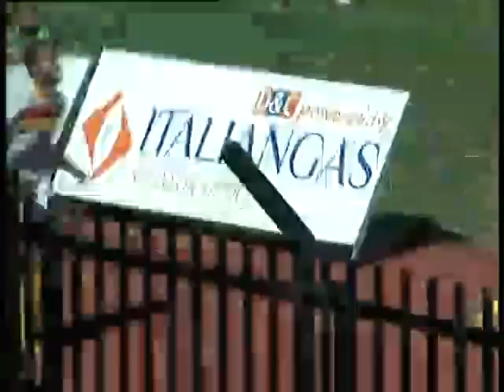tg sport 15 09 12